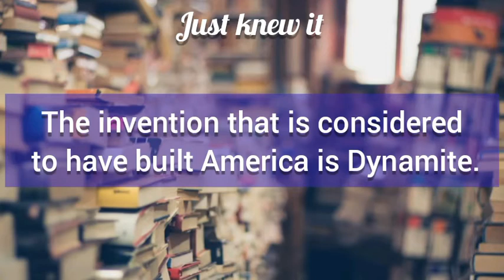Interesting General Knowledge Facts - XV | Just Knew It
I Have Planned to upload these kinds of short videos which are less than a minute for just gaining some knowledge about those facts...

and don't forget to turn on the bell icon...

All these details are taken from the source:
business insider and Forbes...

Just know It...